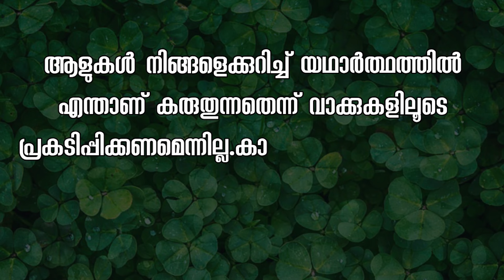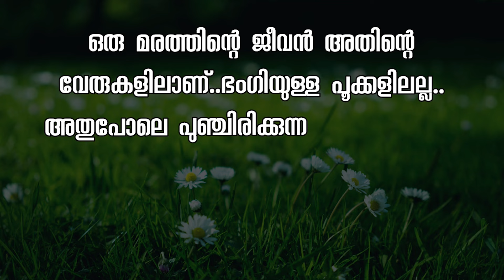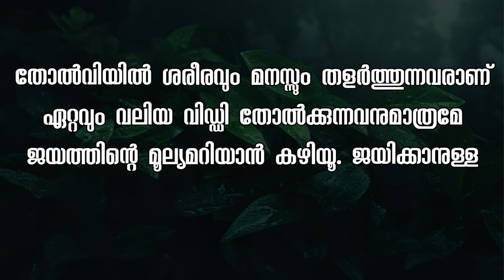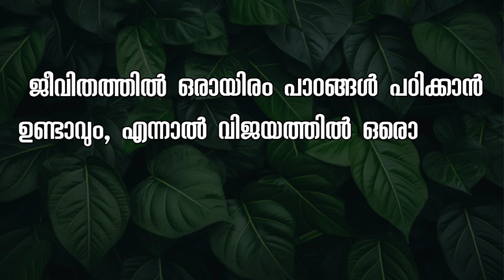Motivational quotes in Malayalam Buddha Thoughts Psychology says